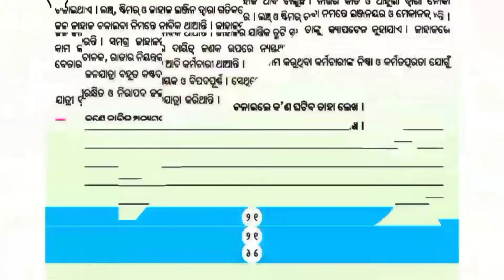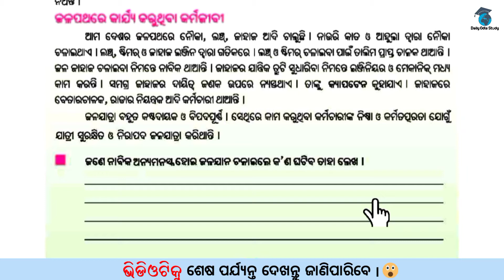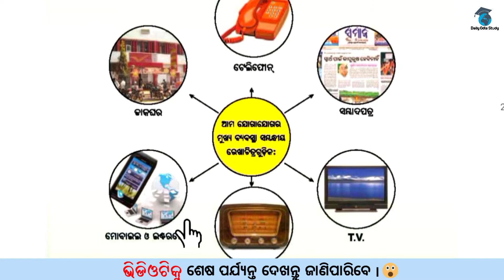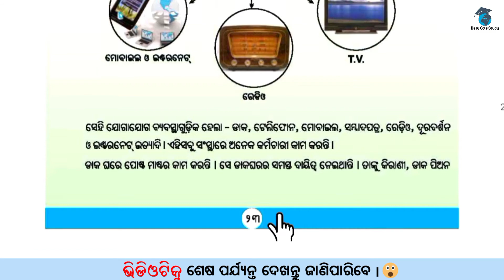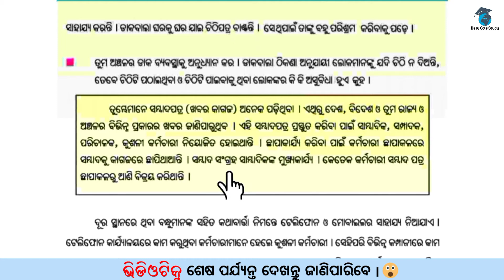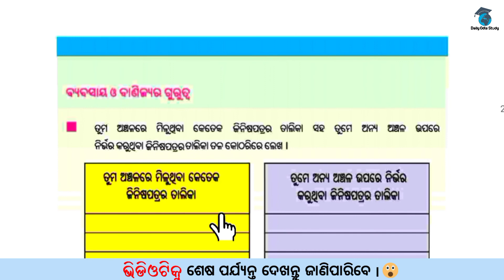ଜଳପଥରେ କାର୍ଯ୍ୟ କରୁଥିବା କର୍ମଜୀବୀ | Class 5 social science | Daily odia study | Paribesha bigyan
Hello friends,
Welcome to my daily odia study channel.my basic teaching learning process videos of odia medium class.This is channel provide you all primary education of odisha and general knowledge.

📗📗🖊️ Book-Paribesha bigyan
                Class-5
                Subject-Jalapathare karjya
                               karuthiba karma gibi
                Language-odia
                Education-Primary school of
                mass education, odisha.

                    🕴️🕴️ Ranjan Kisan 🕴️🕴️

                                 🙏🏽END🙏🏽